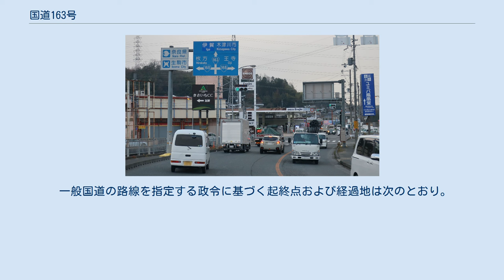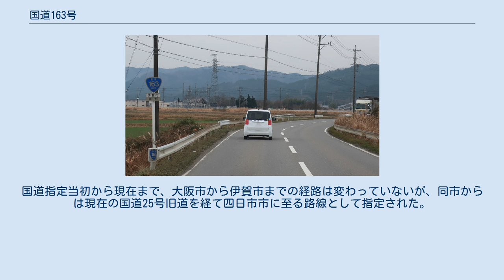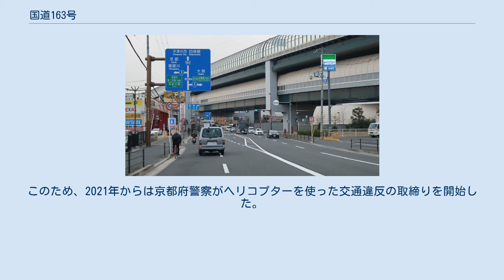国道163号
国道163号　終点 三重県津市　岩田橋北交差点 国道1号(重複区間)からの分岐地点付近 大阪府大阪市城東区 関目5交差点 国道163号（こくどう163ごう）は大阪府大阪市北区から京都府木津川市を経由して、三重県津市に至る一般国道である。
 起点の梅田新道から、関目5交差点までの国道1号との重複区間を通行した後、大阪府の北河内地域や奈良県生駒市、京都府南端にあたる相楽地域や三重県伊賀市を経由し、終点の津市に至る路線で、国道25号、国道165号と同様、近畿地方の東西を結ぶ幹線の一つである。
国道指定当初から現在まで、大阪市から伊賀市までの経路は変わっていないが、同市からは現在の国道25号旧道を経て四日市市に至る路線として指定された。
名阪国道の建設に伴い、上野市から四日市市の区間が国道25号に編入され、上野市までの国道となった。
上野市から津市までの区間は、1993年（平成5年）に三重県主要地方道7号津上野線を編入することで延伸して現在に至る。
 大阪市 - 伊賀市の区間は、名阪国道の伊賀以東と組み合わせると、名古屋・北勢方面から大阪への最短ルートとなるためトラックの通行量が多い。
 山間部、特に京都府笠置町と南山城村の区間は道幅が狭く追い越し禁止となっているが、無理な追い越しによる正面衝突が多発する。
このため、2021年からは京都府警察がヘリコプターを使った交通違反の取締りを開始した。
 清滝生駒道路区間 （四條畷市清滝付近） 上り線から撮影。
大阪平野が一望できる。
 国道25号との重複区間 三重県伊賀市上野丸之内 湾漂山トンネル トンネル 橋梁 ※ 交差する場所の括弧書きは地名、それ以外は交差点名で表示